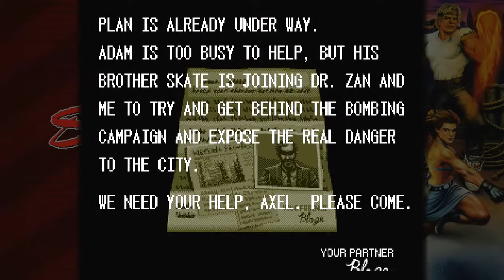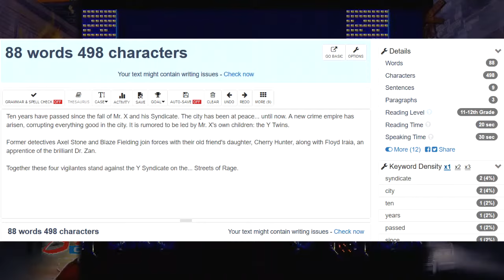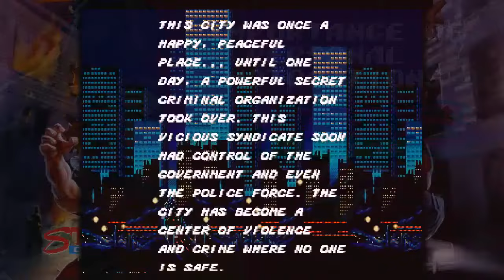A Pre-Patch Streets of Rage 4 Review (in-depth with spoilers)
My Streets of Rage 4 Review with some spoilers. Series history, gameplay, and events are also discussed.

Timestamps:
0:00 - Intro
1:01 - Opening Statement
1:51 - The Story
2:55 - What Happens Next?
4:42 - Where Is Zan Now?
6:49 - SOR4 Story Opinions
7:45 - 88 Words To Fill In 10 Years Of History
9:13 - Importance Of Personal Motivation
10:15 - Gameplay
12:43 - New Territory
16:33 - Enemy Strength vs Player Character Strength
21:18 - Boss Design
24:13 - Boss Design: Old vs New
27:31 - Buff The Player Character?
28:07 - #4's Potential, The Future of SOR?
28:57 - Why Limit Axel and Blaze?
29:53 - What Else Was Lost?
31:32 - What About the Music?
32:16 - How Does It Compare To The Classic OST?
32:58 - A Work Of Art
33:38 - SOR4's Pacing & Game Feel
34:47 - SOR4's Quality Of Life Changes
37:07 - Story Presentation
41:43 - Wrap this 5hit combo Up!
50:09 - ???

Music Used (In Order of Use):
Overflow
Groundislava
Streets of Rage 4 Original Game Soundtrack

The Last Soul
Yuzo Koshiro
Streets of Rage Original Soundtrack

Slow Moon
Yuzo Koshiro
Streets of Rage 2 Original Soundtrack

The Streets of Rage
Yuzo Koshiro

Fighting in the Streets
Yuzo Koshiro

They're Back
Yuzo Koshiro

Chill or Don't
Olivier Deriviere

Call the Cops
Olivier Deriviere

It's Extra
Motohiro Kawashima

Maximum
Scattle

Double Divas
Motohiro Kawashima

Never Return Alive
Yuzo Koshiro

Walking Bottom
Yuzo Koshiro

Happy Paradise
Yuzo Koshiro
Streets of Rage 3 Original Soundtrack

Chow Time
Olivier Deriviere

The Storm Boat
Olivier Deriviere

Rising Up
Olivier Deriviere

Dilapidated Town
Yuzo Koshiro

Go Straight
Yuzo Koshiro

Next of Kin Showdown
Das Mortal

Streets of Rage 4 (Main Theme)
Yuzo Koshiro

Mr. X!

You Became The Bad Guy
Yuzo Koshiro

Max Man
Motohiro Kawashima

© Copyright: 2020 SEGA, Dotemu, Mutant Ninja, Brave Wave Productions Limited